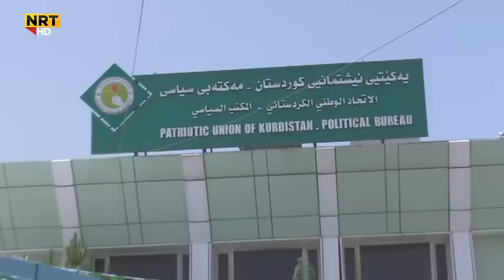یەکیتی و پارتی